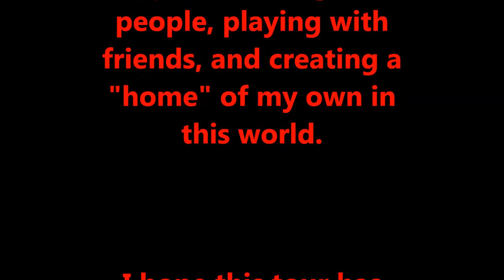Minecraft: Empire - My Empire Home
Take a look at the home of Xendor Dawnburst... at least in Empire.

Server: Empire Minecraft
play.emc.gs